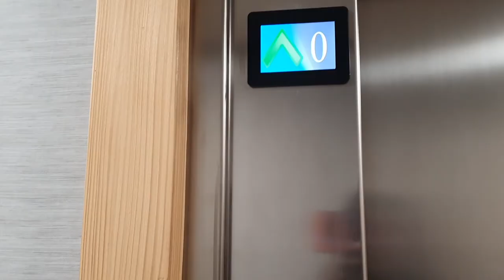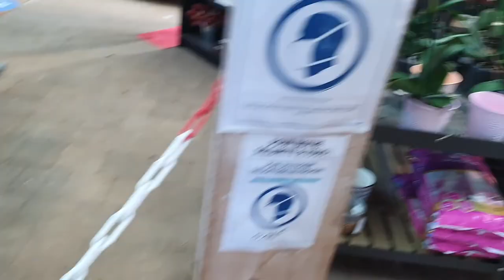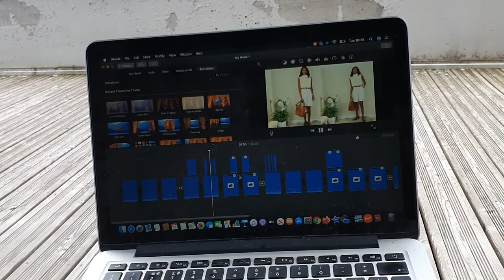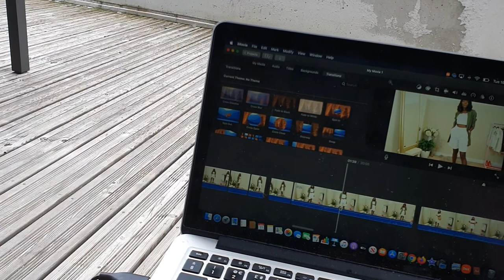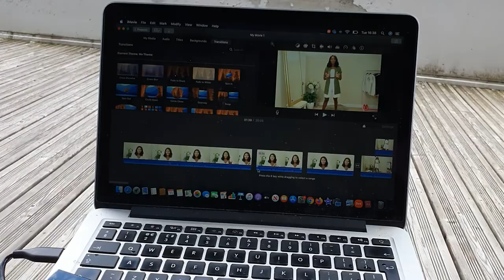Summer Day Vlog: A Day In the Life Of A Nigerian Youtuber In the French Alps, Horse Riding, Walks..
Hello Loves Wecome back, here is the continuation of my summer day vlog, a day in the life of a nigerian youtuber in the french alps, I hope you enjoy watching!

________Body Measurement_____________
Hight - 5'10
Size - UK Size S'

- H&S Mobile Phone Tripod Mount Holder Adapter Bracket Smartphone Clamp
- BOYA BY-M1 Clip-On Microphone for DSLR Camera
Canon EOS 2000D DSLR Camera and EF-S 18-55 mm f/3.5-5.6 IS II Lens, Black